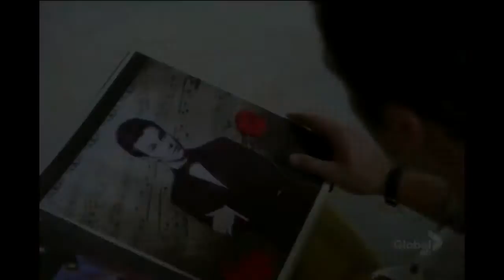Once More To Get It Right -Trailer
Video made by the wonderful and talented cecile5410. I am so happy with this I can't even tell you and she worked so hard on it, listening to my rambles and finding clips of the obscure people I chose to be my OC's! She's a super star so enjoy the fruits of her labour, I know I will!

Songs used are - Here Without You - Three Doors Down and Smile - Mikky Ekko